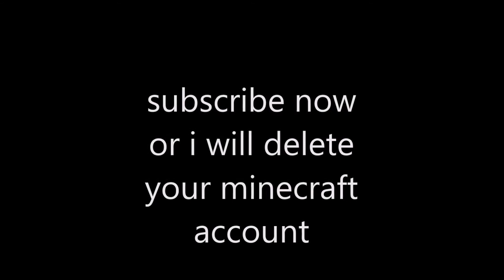story time smoke bomb from new years